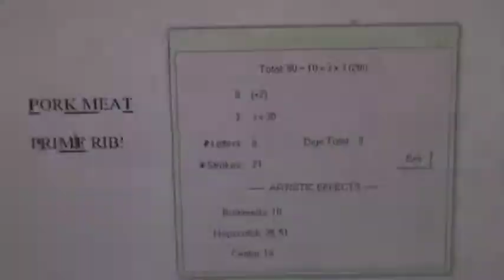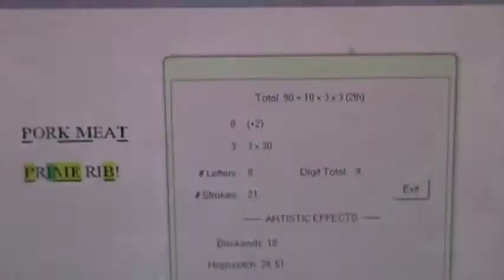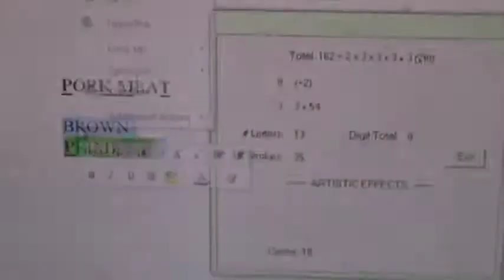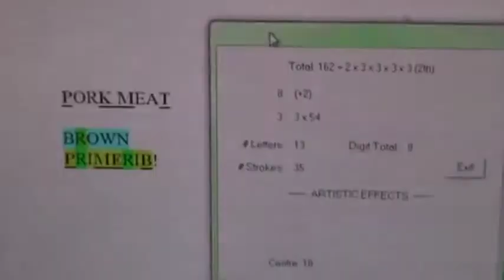M2U00863, PRIME RIB = LOADED! - JESUS = 888